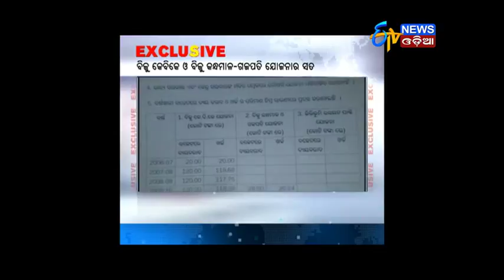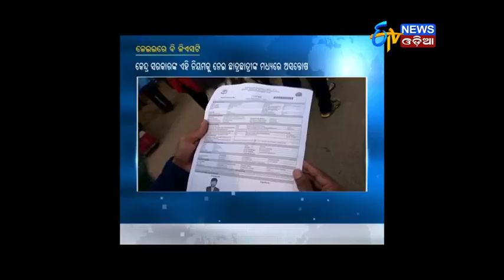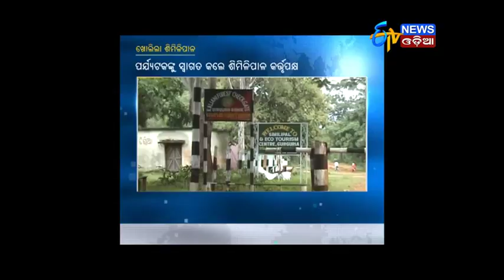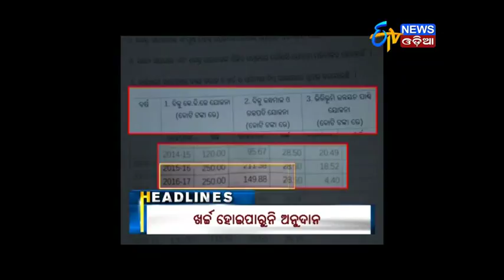Amari Odisha @7PM (1st Nov, 2017) - ETV News Odia